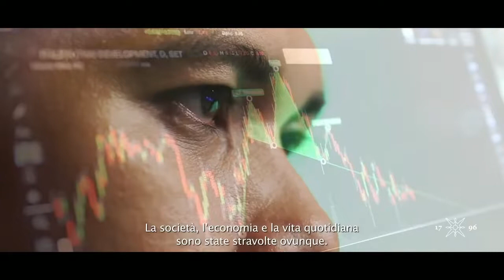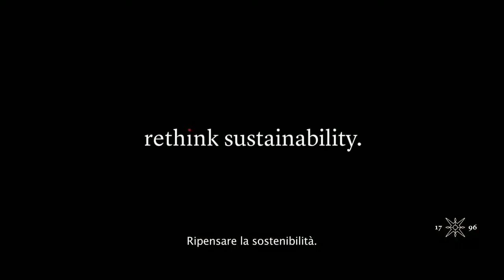ConsulenTia 2021 Digital edition - Incontro con Lombard Odier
Il capitale naturale